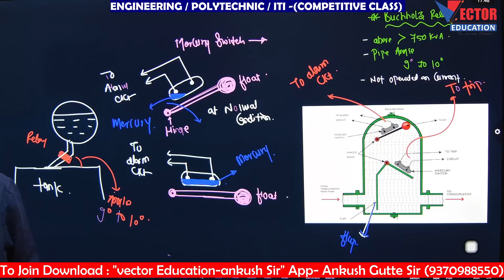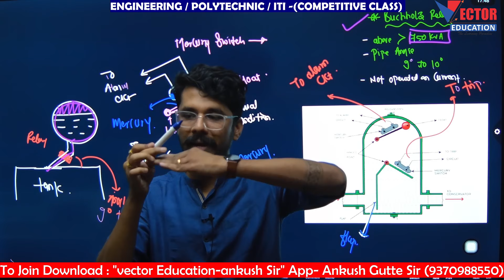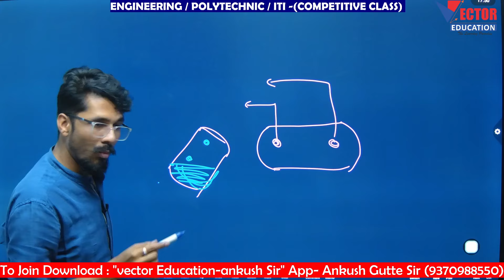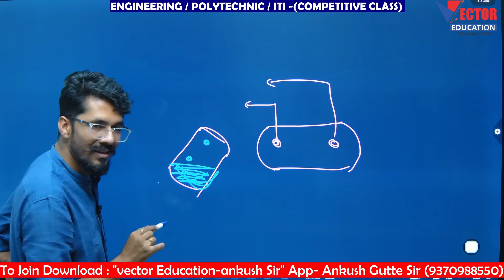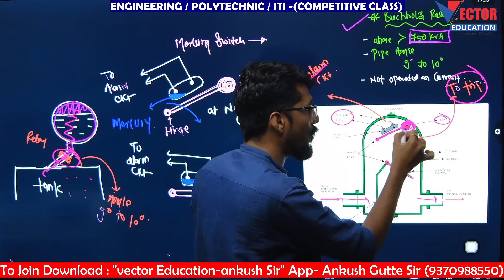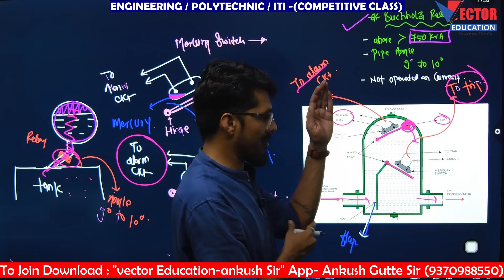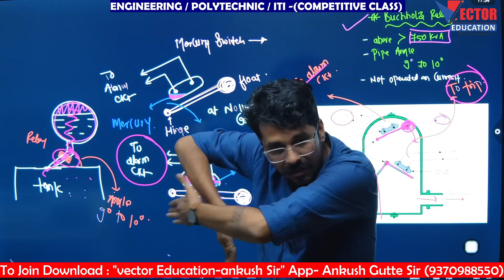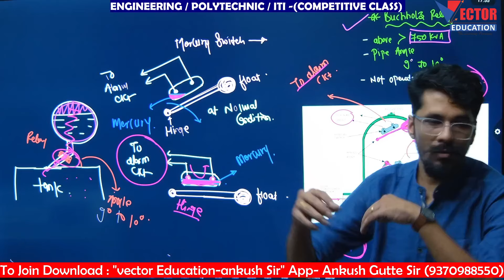Buchholz Relay Work कसा करतो??? 🤔